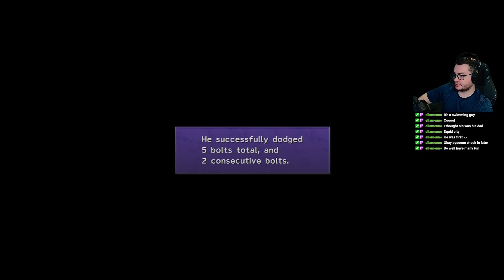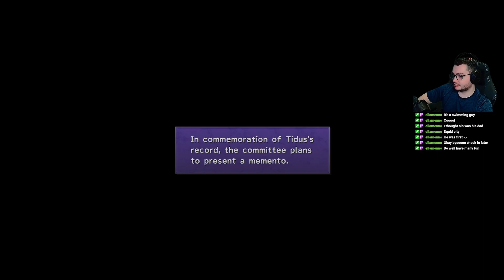An Adventure To Defeat Sin - Final Fantasy X/X-2 Remaster Playthrough Part 15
Welcome to my playthrough of the classic FFX and FFX-2 games but in their remastered version!  I've never played the original and I've heard great things about this game so I'm very excited to playthrough it fully!  So sit back and relax as we follow Tidus through his adventures in Spira to defeat Sin!